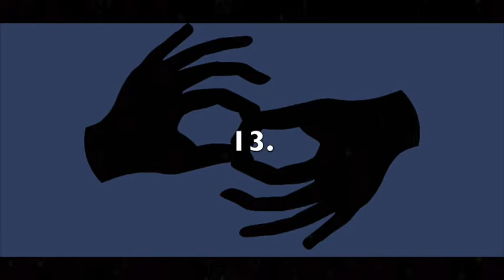Receptive Fingerspelling (ASL) - Fruits, Vegetables & More 4 - Left Hand - Outside - 150 LPM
This video is intended for receptive fingerspelling practice in ASL. The theme is "FRUITS, VEGETABLES & MORE." There are 25 in total. The signer is left-handed. The view is outside-facing. The speed is 150 letters per minute. To increase or decrease the difficulty level, you can adjust the speed by clicking the settings wheel in the lower right corner of the video. I recommend pausing the video between each item and writing, or typing, your answers to verify accuracy in spelling. Answers are below.

1. Rhubarb
2. Grapefruit
3. Lime
4. Endive
5. Soybeans
6. Nance
7. Spaghetti squash
8. Carrot
9. Durian
10. Bok choy
11. Paprika
12. Nectarine
13. Redcurrant
14. Leek
15. Jabuticaba
16. Cauliflower
17. Zucchini
18. Plumcot
19. Raisin
20. Date
21. Chili pepper
22. Peanuts
23. Orange
24. Kumquat
25. Butternut squash